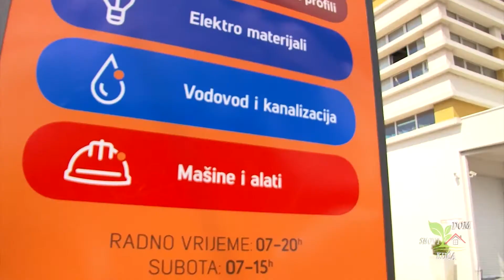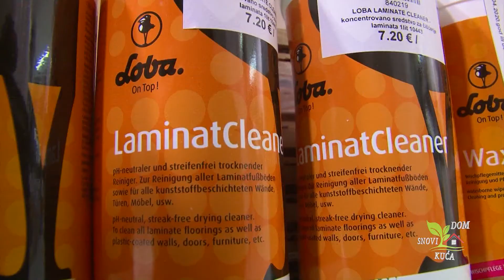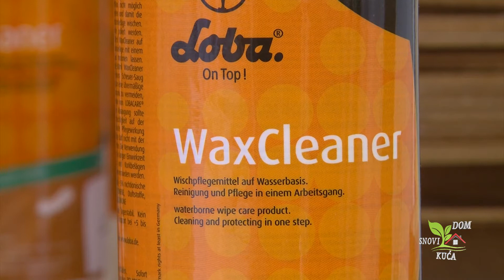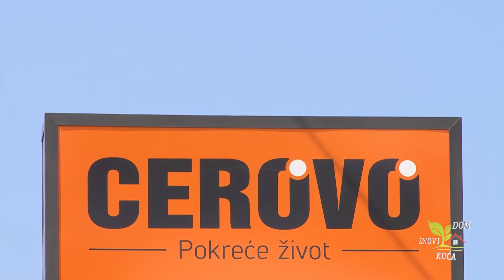LOBA MATERIJALI ZA ČIŠĆENJE I ODRŽAVANJE PODOVA - CEROVO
Drvo je najbolje rješenje za podnu oblogu, a kako bi ono bilo dugotrajno i lijepo potrebno ga je na adekvatan način održavati. Mi vam danas predlažemo preparate koji su namijenjeni baš za tu namenu i koji se mogu naći u svim prodajnim objektima Cerova širom Crne Gore.
Pošto ste ugradili parket, sledeća stavka je očuvanje i održavanje samog sjaja ili same postojanosti laka. U Loba asortimanu postoje najbolja sredstva koja mogu da sačuvaju i vaše podove dovedu do vrhunskog sjaja.
Predstavljamo vam:
Laminat Cleaner sredstvo za održavanje laminatnih podova koje se koristi kao i većina sredstava u proporciji 10 ml na 1 litar vode. Sa tom količinom pokriva 100 kvadrata za čišćenje i može da se koristi za različite vrste površina kao što su PVC, laminat, plastika, ostale drvene površine.
Wox Cleaner za podove koji imaju završne radove od ulja i voska.
Parket Refresh sredstvo koje u sebi ima završnu obradu ulja i koristi se za svakodnevno održavanje podnih obloga.
Deck Teak Oil  koji se koristi za drveni namještaj odnosno namještaj koji je izložen atmosferskim oštećenima i Natur Oil sredstvo za novopostavljene podove koji imaju lak ili ulje u svojoj završnici.
Posjetite nas! Vaše CEROVO